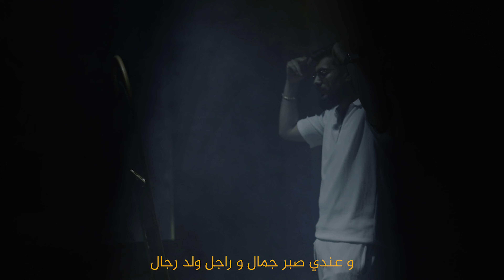Momen - Saber (Official Music Video)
Momen : Saber
DOP/Editing : COLONEL
Filmed by : Mehdi Chaweli

• Record & Mixage-Mastering :
Med Nawar